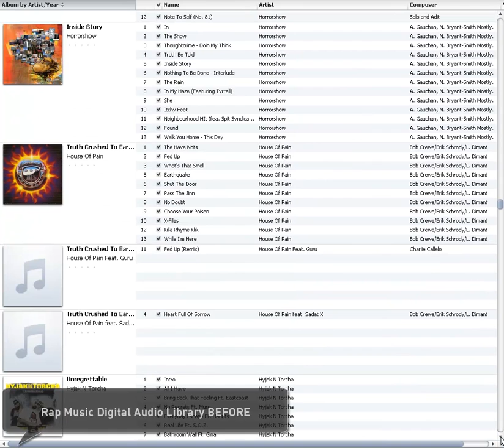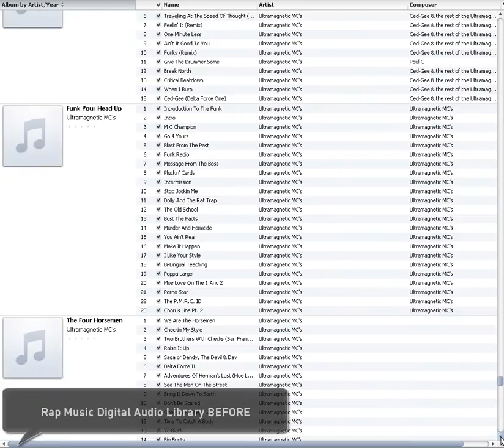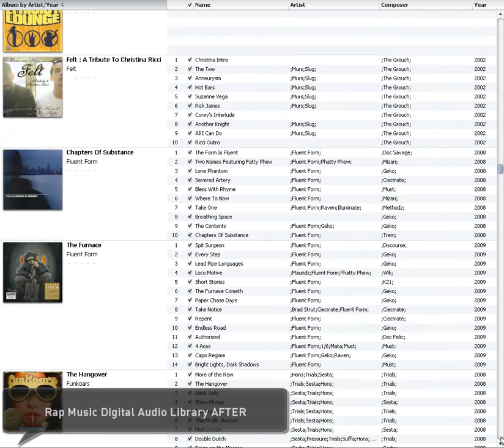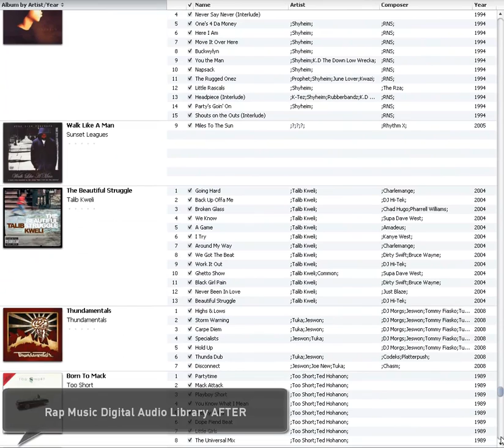TheRapCella : ITunes Case Study #3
Case study showing before and after results using "TheRapCella metatag updater".